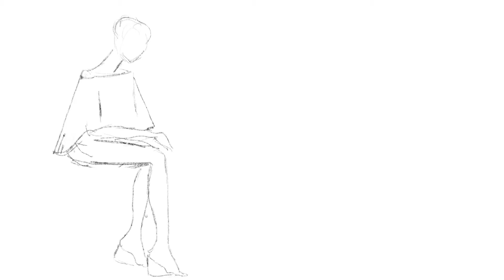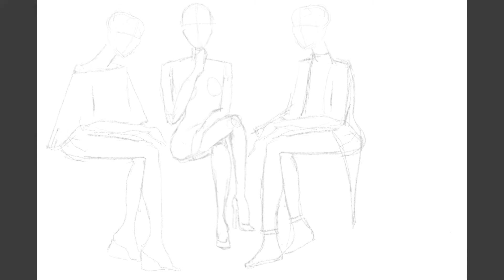How To Draw Fashion Illustration For Beginners Sketching Sitting Models in Procreate App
Continuing on with apps for fashion illustration, Procreate app is great for fashion illustrators. Here I sketch, three models sitting on a sofa.
 As always, I used my iPad and Apple Pencil but you can use your stylus and tablet of choice.

MUSIC CREDITS-Elaine Biss.

Indemnification
Elaine Biss and its authors will not be liable for any errors or omissions in the information nor for the availability of this information. Elaine Biss channel and its authors will not be liable for any losses, injuries, or damages from the display or use of this information. Take all advice at your own risk.